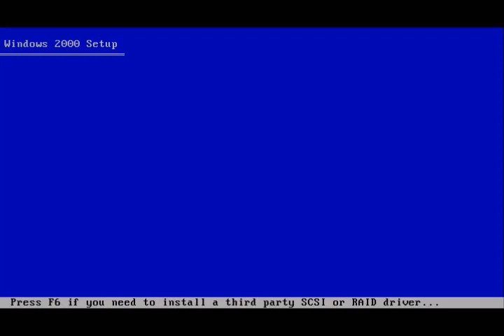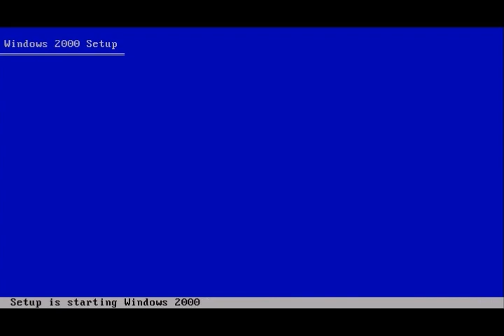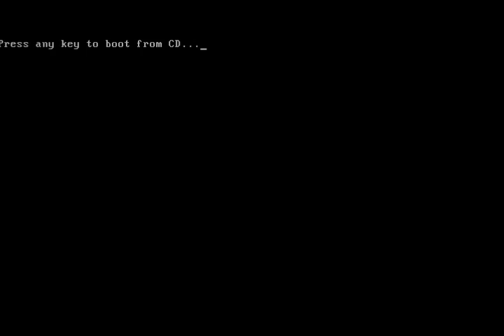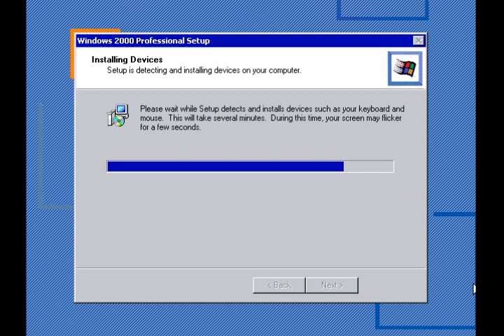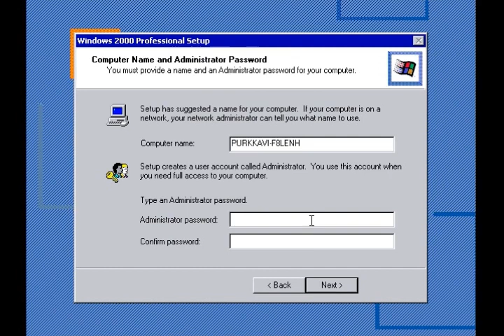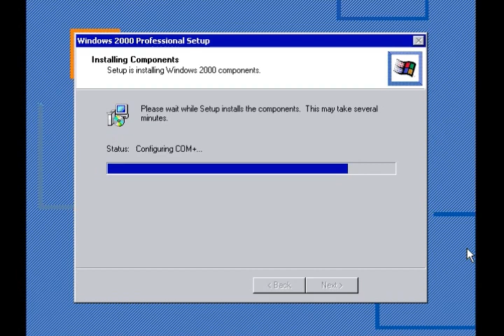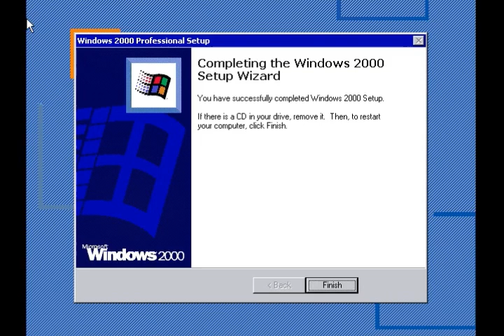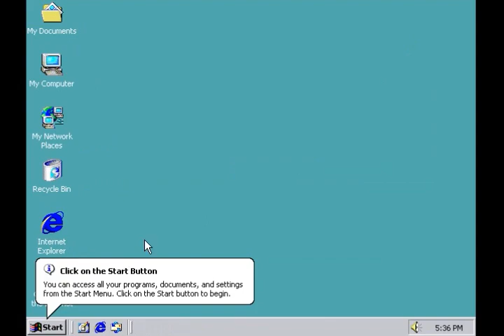Windows 2000 Desktop install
The basic desktop install for Windows 2000 as it was years ago.
This is a part of a series of installs to show how operating systems and their installers have changed over time.

Released on  2000, Unsupported as of 2010.